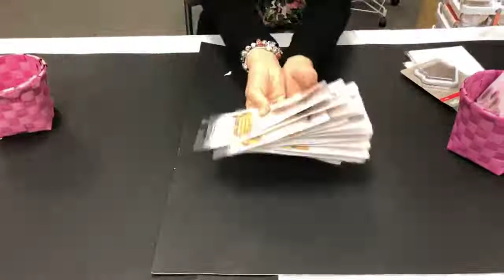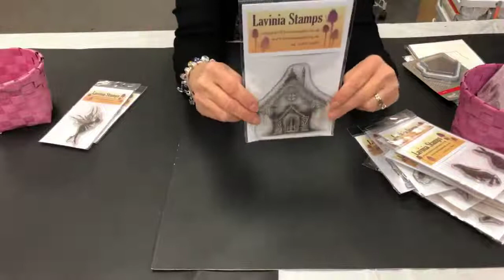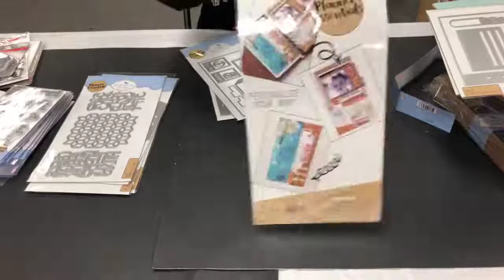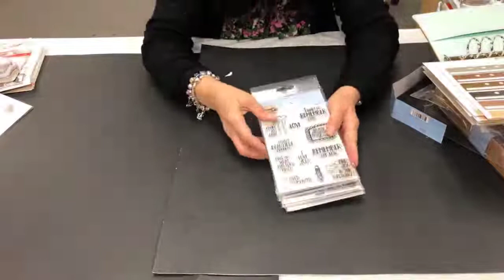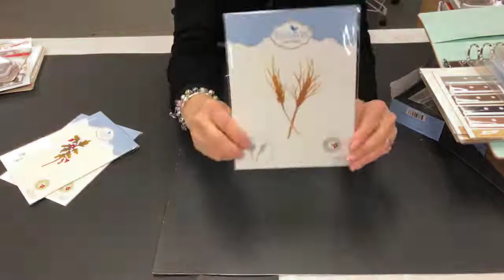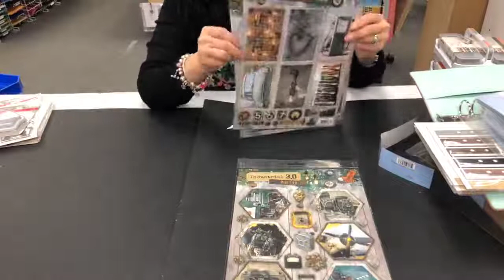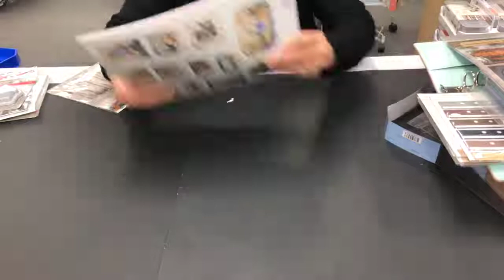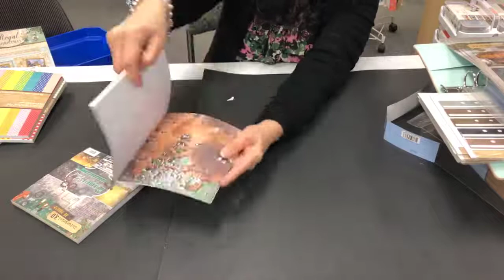Quoi d'neuf?! * Le 6 décembre - December 6, 2018 * This Just In!